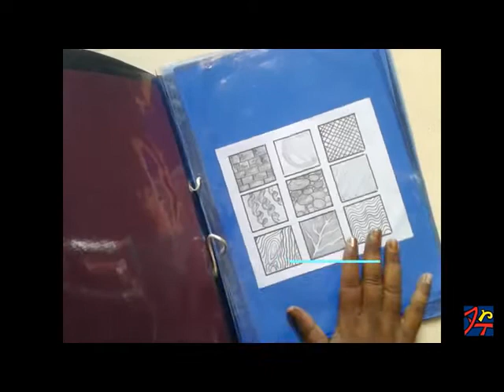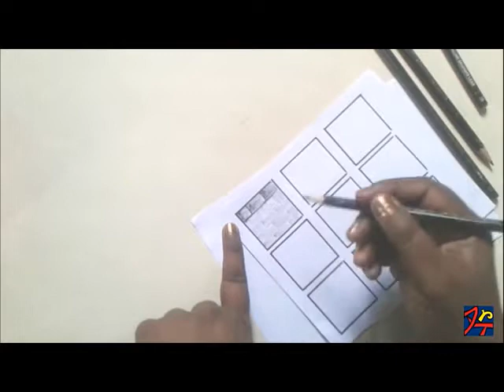Texture, Visual element of design /textures for graphic design/How to draw textures with pencils.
Texture, Visual element of design.Tutorial on texture drawing, meaning of texture. Do see the playlist  of using textures and line in creating designs and drawings.
Texture drawings for an artists portfolio. Graphic design elements of design.
Make an Artists Portfolio :
Camlin high quality drawing pencils 8B, 3B, 2B, HB used.